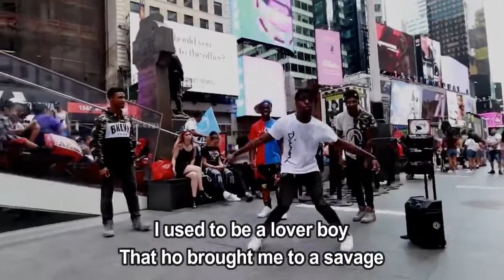Young Nudy ft Lil Yachty - No Clue (Lyrics)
No Clue by Young Nudy ft  Lil Yachty

lyrics:

Ay, T.J. roll up another blunt, bro
Yeah
Ya heard me?
Alright, let's do it
Mh, mh, yeah
I just wanna thank y'all hoes, thank y'all hoes, ha
I used to be a lover boy
That ho brought me to a savage
Treat this hoe like I'm a savage
Fuck on your heo like a savage
Yeah, she lovin' these racks
She lovin' these racks, I stay with them racks
Smokin' on that stupid pack
Loud pack, can you smell that?
Kush pack, yeah I'm blowin' that
Doing 200, I'm blowin' that
Yeah, you ridin' in that pluck pluck
I just pulled up in that Tonka truck
Hop in that mutherfucker fresh as fuck
Big racks, shirty hangin' out
Big thirty, yeah it's hangin' out
With the gang everywhere go, yeah we hangin' out
Yeah, these bitches they choose
These niggas hatin', give they ass the blues
Nigga wanna play blues the clues
Your ho wanna fuck and you didn't have a clue
I would hate to be you
You broke as fuck and your ho know it too
And you lame as a fool, your whole gang look lame too
Damn, I'm racked up, stackin' my money up
Condo nigga, I'm flexin' up
All these whips and I'm icy, bro
I know your ho, yeah she liking us
Yeah, you know this that gang shit
And we don't fuck with that lame shit
And you is not the pyramid
I'm in the block where you can't go in
Yeah, you feeling that?
Smokin' that gas, can you hear that?
Loud pack, ooh, it's that loud pack
Smokin' that anthrax
In the Maybach, yeah we kick back
Hoes just say wanna suck that
I know that they love that
Get it up
Baby suck semen like a sippy cup
Get a nigga knocked for like 50 bucks
My nigga walk around with the semi tucked (gang gang)
Niggas think I'm sweet 'cause I smile
Okay, I'ma have to do a nigga foul
Slap a nigga right in front of his child
Give him the blues 'cause his ho goin' wild, wild, wild (wild, wild, wild)
Wild, been smashin' your ho, ain't gon' lie for a while
Flooded my face and my dial
Born rich and you ride rocks to the loud
That's why I had beef in the back (I did)
That's the one-eighty, that's facts (scurr)
Nudy my nigga, that's black
Most these rap niggas be whack
Fuck her friend, show up the stacks
Brother locked up, that nigga shipped the packs
That nigga he was 'bout racks
All of my niggas 'bout racks
Lil Boat
Doing two hundred, I'm blowin' that
Um, well
That's the end of that story